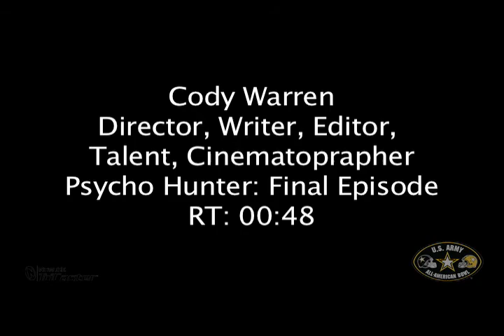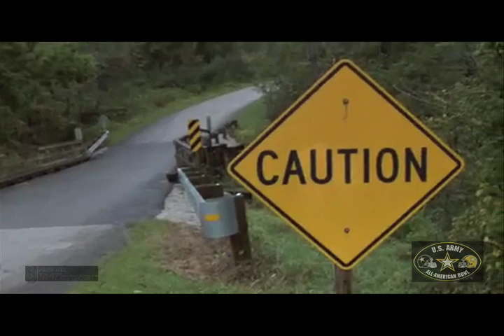2011 U.S. Army All-American Video Crew Audition